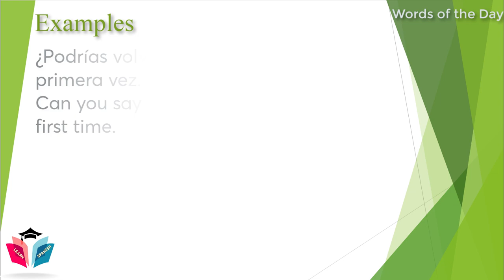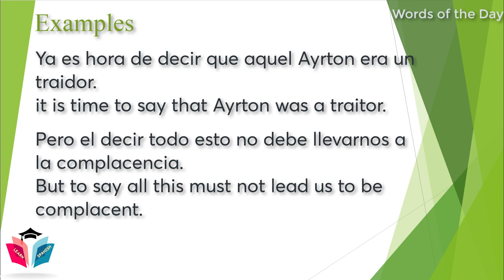Spanish Word of the Day ★ How to say "To Say" in Spanish? ★ Spanish Words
Spanish Word of the Day: Decir: To Say